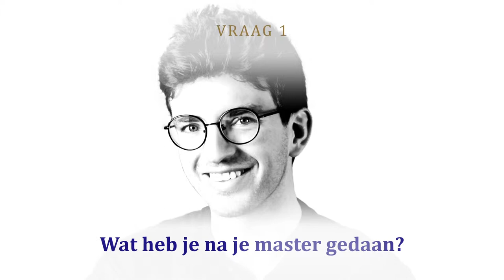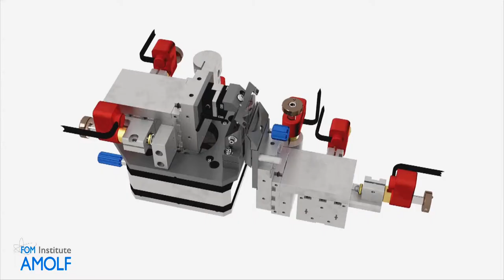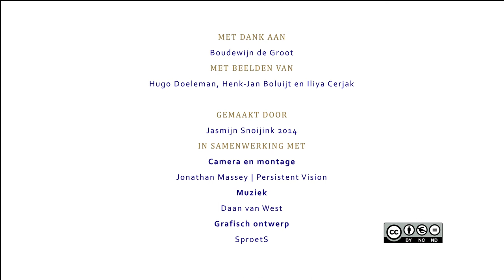Licht vangen in een atoom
De afgelopen veertig jaar zijn computers elke twee jaar twee keer zo snel geworden. Die versnelling kunnen we nog wel even voortzetten, maar er zit een limiet aan de snelheid van de electronenchip. Als we straks nog snellere computers willen, dan zouden we lichtchips kunnen gebruiken. Daarvoor moeten we licht hetzelfde kunnen laten doen als elektronen. Natuurkundige Hugo Doeleman probeert erachter te komen hoe we licht hetzelfde kunnen laten doen als elektronen.

Deze video maakt deel uit van Faces of Science. Faces of Science heeft als doel jonge wetenschappers in de schijnwerpers te zetten en te laten zien wat het leven als wetenschapper inhoudt. Meer Faces of Science op facesofscience.nl

Met dank aan: Boudewijn de Groot
Met beelden van: Hugo Doeleman, Henk-Jan Boluijt en Iliya Cerjak

Gemaakt door: Jasmijn Snoijink 2014
Camera & montage: Jonathan Massey | Persistent Vision
Muziek: Daan van West
Grafisch ontwerp: SproetS